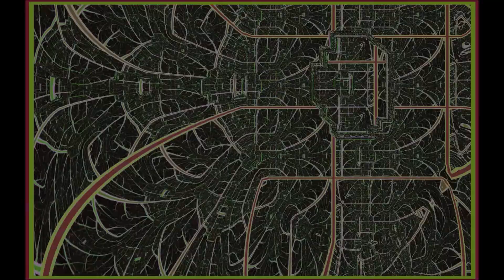Ebb and flow by the moon